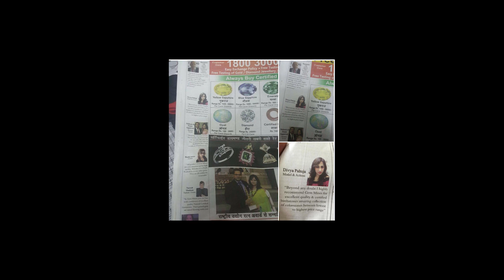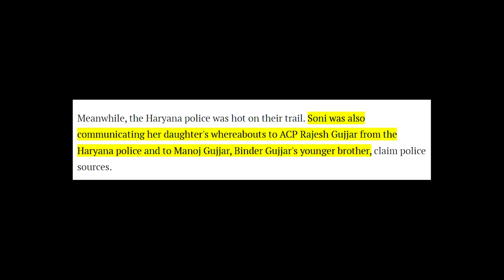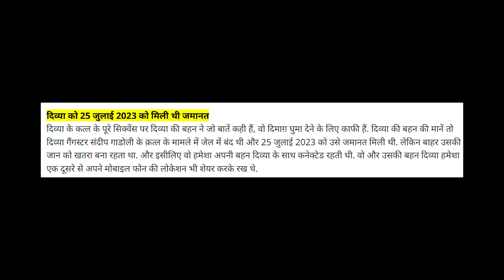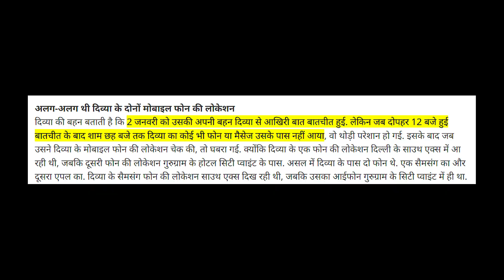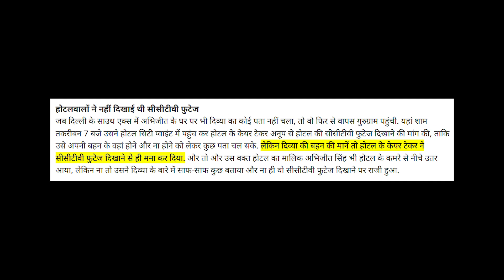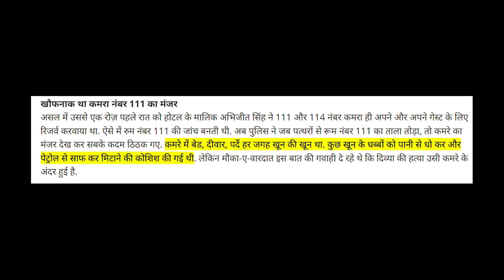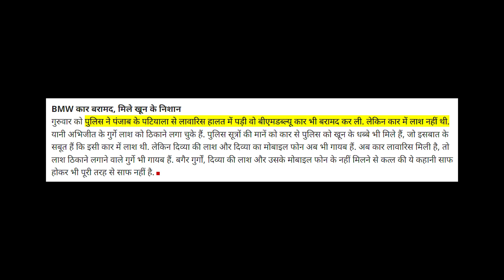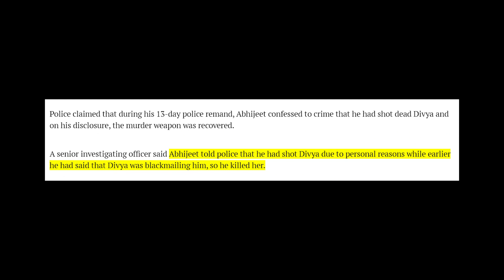Scary death of an opportunist girlfriend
Mystery of Divya Pahuja (gf of Sandeep Gadoli) murder case is almost solved:
Dive into the shocking true story of Divya Pahuja's tragic end at Hotel City Point. Uncover the mystery surrounding her murder, blackmail allegations, and the startling twists that led to a criminal confession. Explore the dark secrets hidden within the hotel's walls as we unravel the chilling events of that fateful New Year.

Title of the video  (it might get changed)Divya Pahuja murder case | History of Divya Pahuja & Sandeep Gadoli (New true and real crime story in hindi 2024)